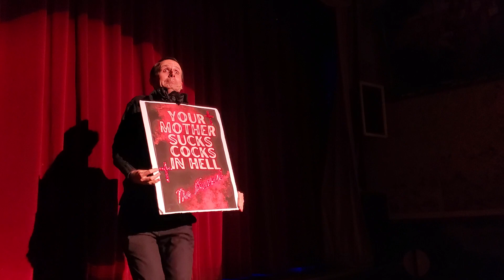Exorcistic | Sunday, 10/22/2023 | The Box, NYC | Part 2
Exorcistic - Part 2
Sunday, October 22, 2023
The Box, NYC

Cast:
Nick Bredosky
Kim Dalton
Emma Hunton
Mitchell Gerrard Johnson
Jesse Merlin
Michael Shaw Fisher
Leigh Wulff
Gabby Sanalitro

Guest "Broadway Diva": Deanna Giulietti

EXORCISTIC: The Unauthorized Rock Musical Parody of "The Exorcist" is the must-see rock musical experience of 2023. Come celebrate "the scariest film of all time" with a demon-themed drink, clutch your crucifixes tight, and say your prayers. Your Salvation may depend on it!

Warning: EXORCISTIC is not for the faint of heart. It's loud, it's bawdy, and it drips with everything you never knew you wanted from an Exorcist musical! You'll be headbanging, singing along, and screaming for more! So, grab your tickets while you can, and get EXORCISTIC! The power of rock compels you!